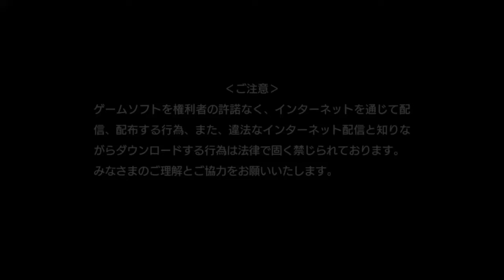ギャーーーーーーー！！(エイリアンの奇声)_Alien: Isolation™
ALIEN: ISOLATION -エイリアン アイソレーション-